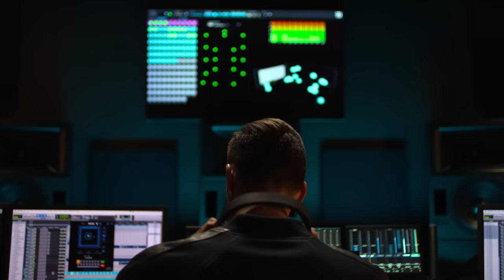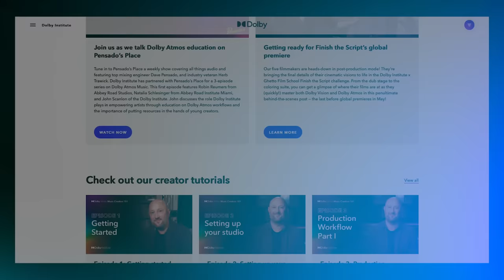The Making of DAHMER | The DolbyInstitute Podcast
Key members of the team behind DAHMER, season one of Ryan Murphy’s hit series “Monster: The Jeffrey Dahmer Story,” join us this week to discuss the challenges of balancing this gripping portrayal of the notorious serial killer, and his impact on the communities he preyed upon, without glorifying or redeeming Jeffrey Dahmer’s horrific acts.

“‘Monster’ doesn't just relate to the guy with the knife. It relates to the society in which he was working within, and how he was able to get away with what he was doing for so long,”

— Regis Kimble, Producer and Supervising Editor, DAHMER

Joining us is Executive Producer and president of Ryan Murphy Productions Alexis Woodall, Re-recording Mixer Laura Wiest, Production Sound Mixer Amanda Beggs, and Producer & Supervising Editor Regis Kimble.

This is just one of two podcast episodes we’ve done on this season of the series, so be sure to look for our episode with Paris Barclay, the director of episodes six and ten, which will be released later this week.

Be sure to check out DAHMER in Dolby Vision® and Dolby Atmos® on Netflix: